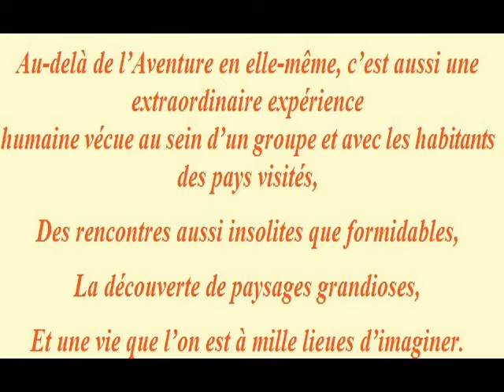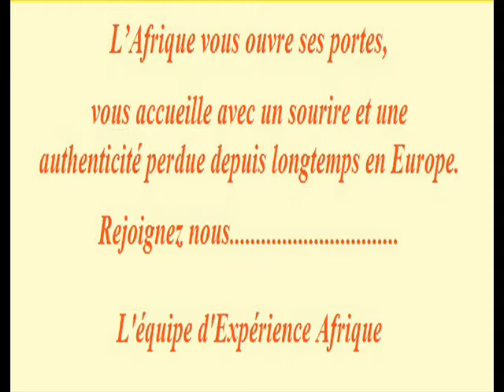presentation Experience Afrique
Forum Experience Afrique